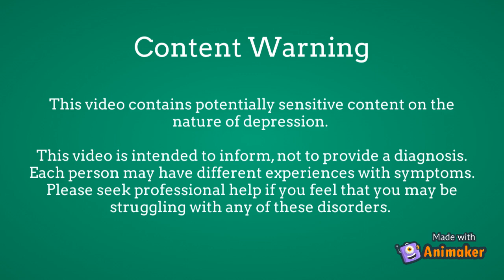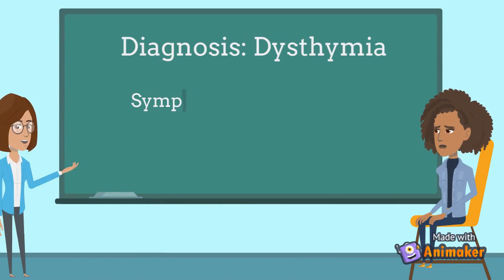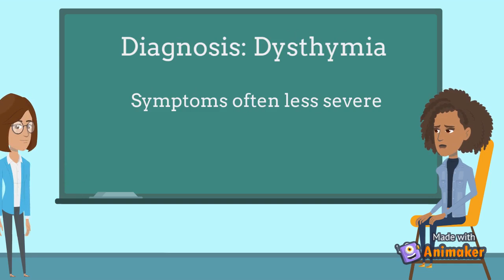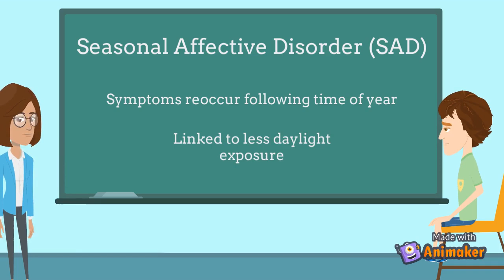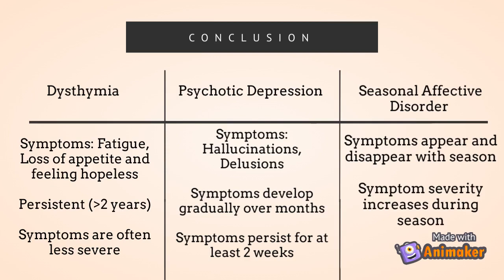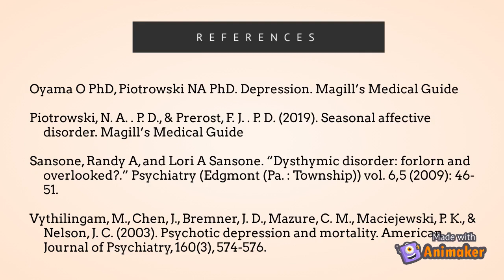Digging deeper into Depression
Are you aware of the different types of depression? In this video, we will discuss the symptoms and treatment of various types of depressive disorders. We will be going over Psychotic Depression, Dysthymia, and Seasonal Affective Disorder.

This video was made by McMaster students Karanvir Gill, Manvir Chima and Umama Zafran in collaboration with the McMaster Demystifying Medicine Program.

References:
Oyama O PhD, Piotrowski NA PhD. Depression. Magill’s Medical Guide Piotrowski, N. A. . P. D., & Prerost, F. J. . P. D. (2019). Seasonal affective disorder. Magill’s Medical Guide

Sansone, Randy A, and Lori A Sansone. “Dysthymic disorder: forlorn and overlooked?.” Psychiatry (Edgmont (Pa. : Township)) vol. 6,5 (2009): 46-51.

Vythilingam, M., Chen, J., Bremner, J. D., Mazure, C. M., Maciejewski, P. K., & Nelson, J. C. (2003). Psychotic depression and mortality. American Journal of Psychiatry, 160(3), 574-576.